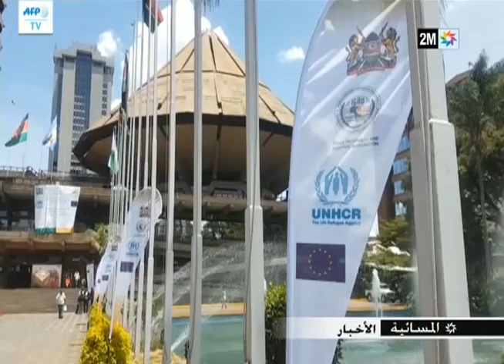forum Maroc-Kenya 4